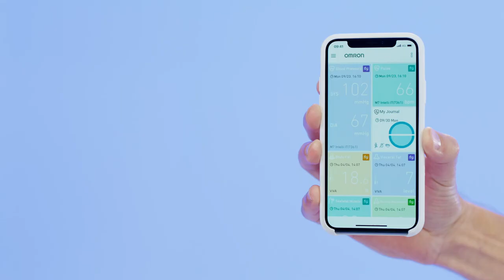App OMRON connect per dispositivi Bluetooth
Gestisci i dati sulla tua salute da un unico punto, grazie alla app “OMRON connect”.